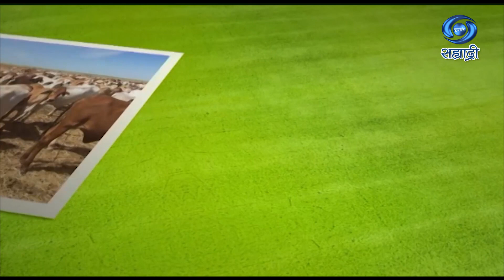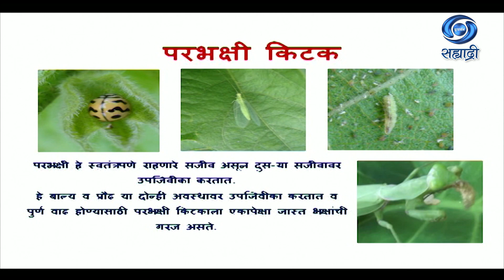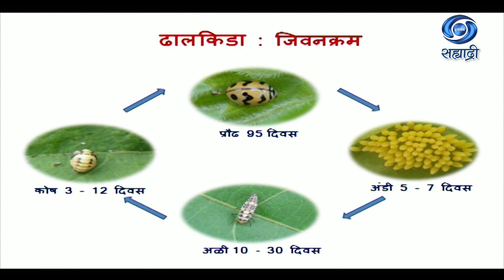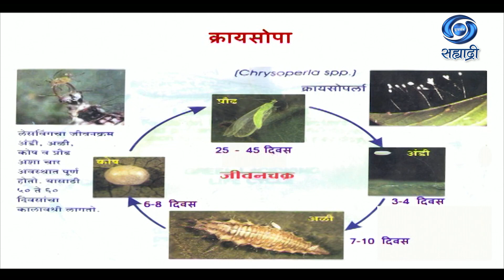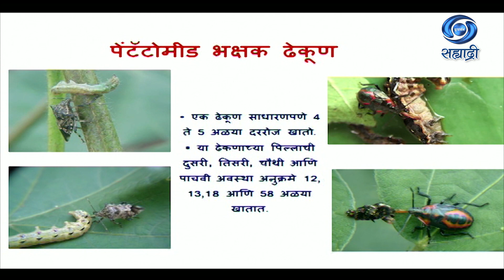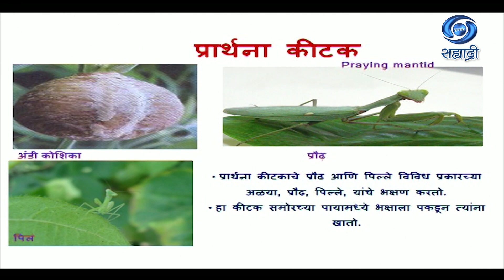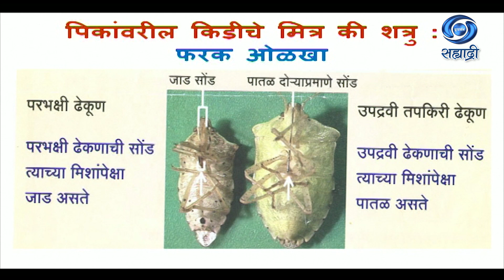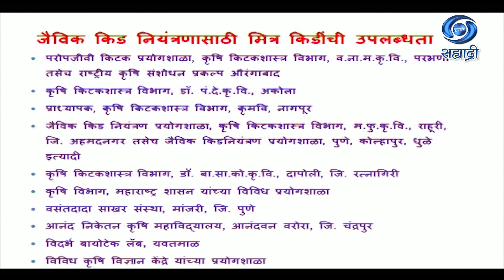मित्र कीटकांचे कीड व्यवस्थापनात महत्व | कृषीदर्शन | 12.08.2021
सहभागी - डॉ. पुरुषोत्तम नेहरकर.
विषय - मित्र कीटकांचे कीड व्यवस्थापनात महत्व.
कृषीदर्शन मध्ये हा कार्यक्रम १२ ऑगस्ट २०२१ रोजी प्रसारण झाले..
कृषीदर्शन
Krishidarshan - 12 August 2021 - मित्र कीटकांचे कीड व्यवस्थापनात महत्व
DD Sahyadri
Doordarshan Mumbai
Sahyadri Marathi
Show : ' Krishidarshan '_' कृषीदर्शन '  (१२ ऑगस्ट २०२१)
Subject : ' मित्र कीटकांचे कीड व्यवस्थापनात महत्व...'
Parti : डॉ. पुरुषोत्तम नेहरकर
Anchor : उन्नती जगदाळे
Social Media Operator : वनिता राऊत - मांजरेकर
Producer : जावेद शेख